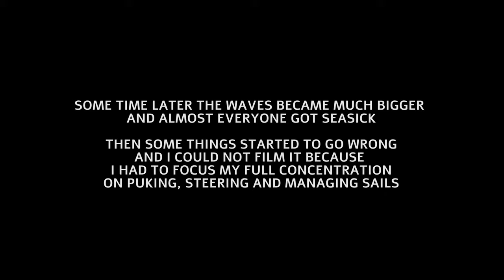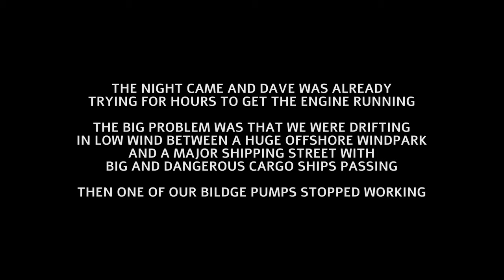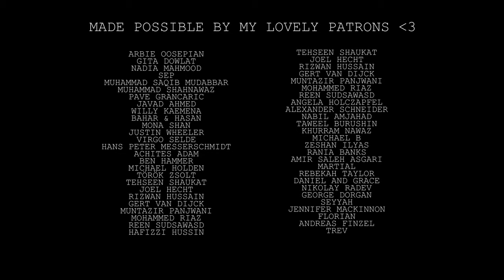North Sea Sailing Disaster | S2 E34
3. Share my videos with your friends its free and helps me out alot :)

FILMMAKING EQUIPMENT:

* 4k Editing Notebook